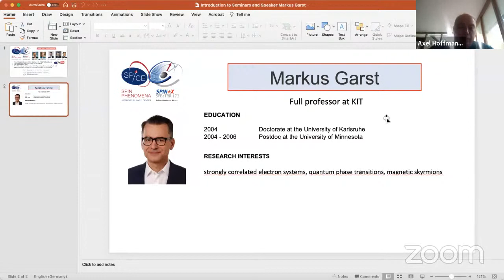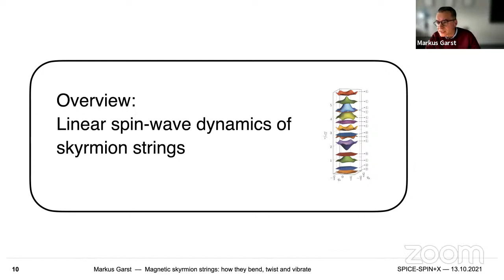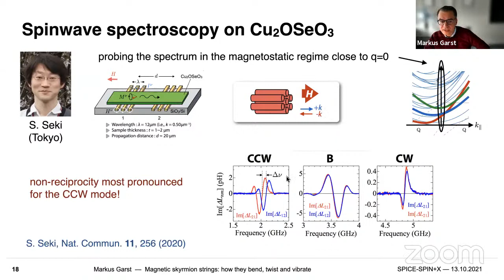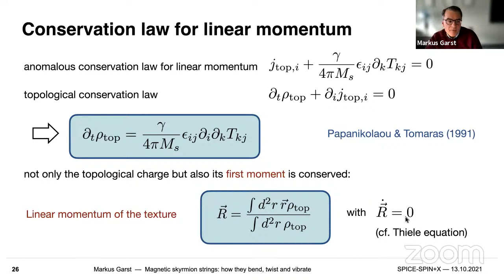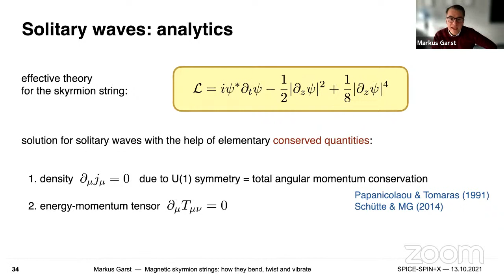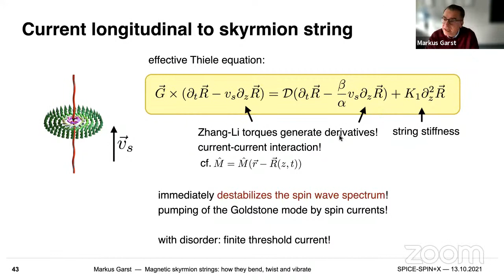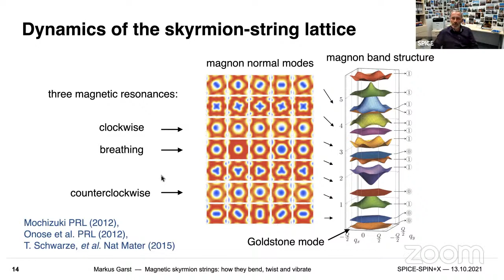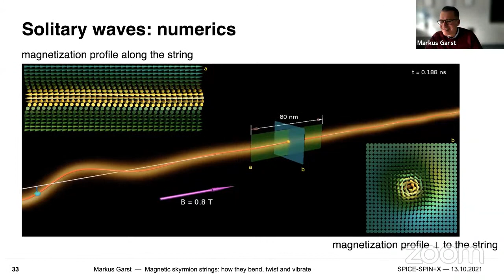On-line SPICE-SPIN+X Seminar: Markus Garst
Magnetic skyrmion strings: how they bend, twist and vibrate